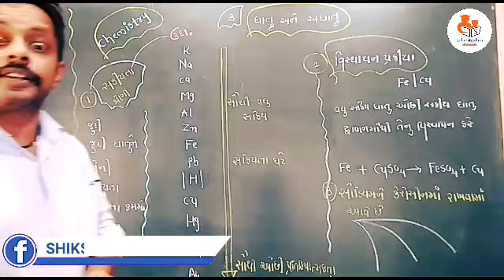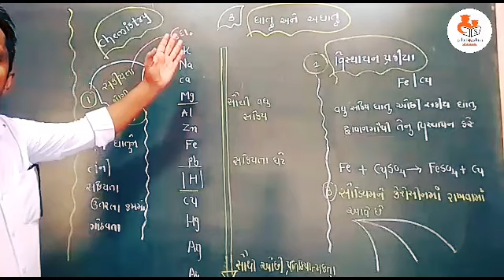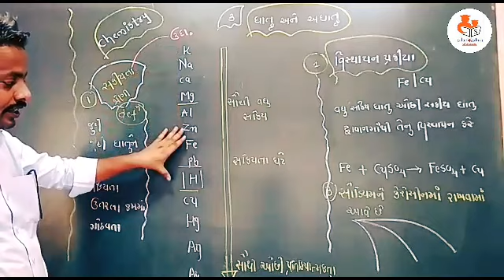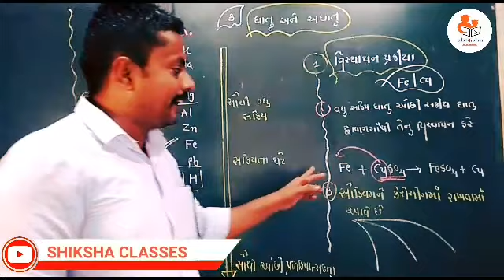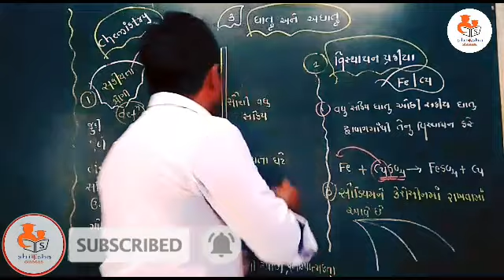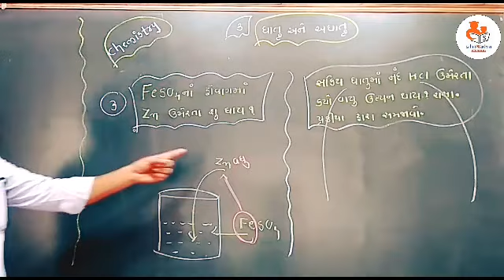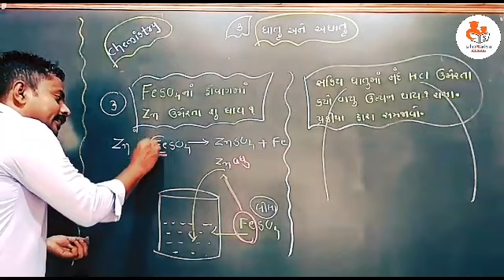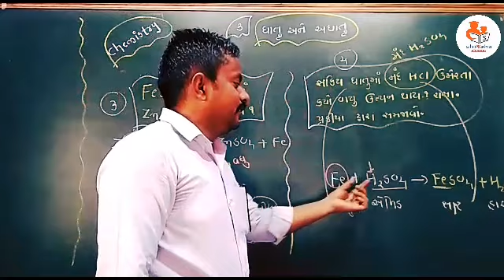Std 10 Science Ch 3||ધાતુઓ અને અધાતુઓ||metal and nonmetal||ભાગ- 6||NCERT Course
std 10 science & technology in gujarati medium
Std 10 Science & Technology "Ch-3 ધાતુ અને અધાતુ" |  metal and nonmetal |  Part-7
std 10 science ch 3 gujarati medium new ncert course,
std 10 science chapter 3 metal and nonmetal,

class 10 science ch 3 all part

part-8

SHIKSHA CLASSES